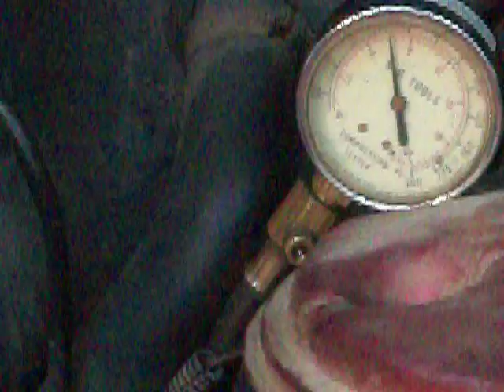Backfire 5 258 jeep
more comp testing #4 cylinder